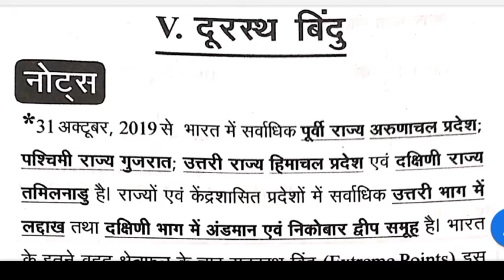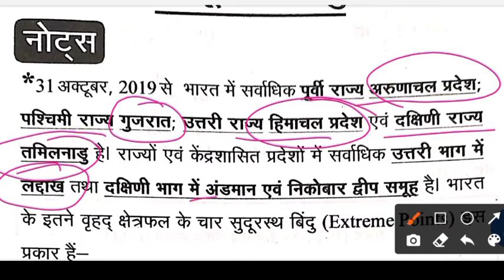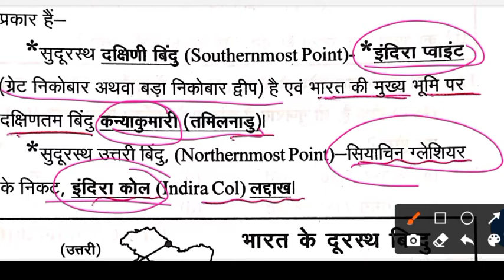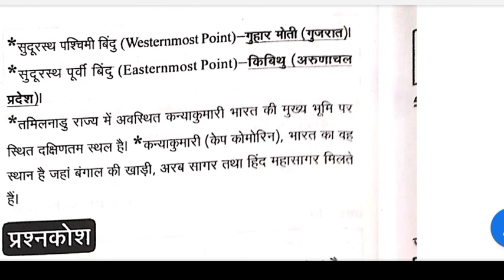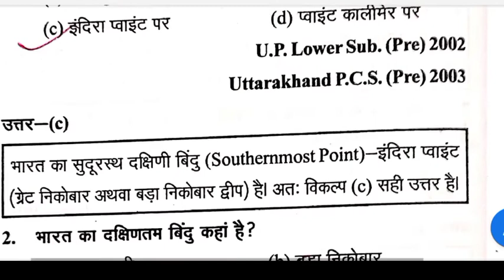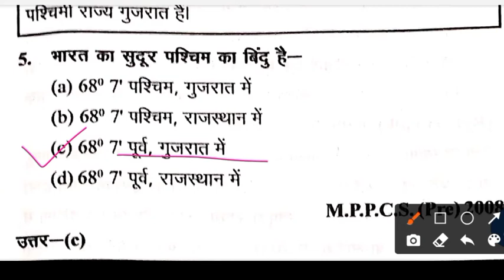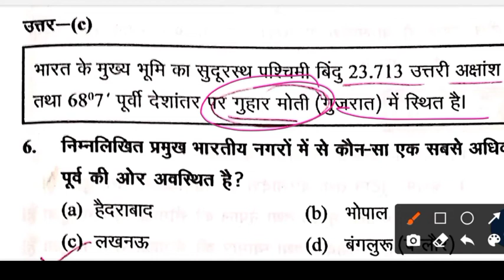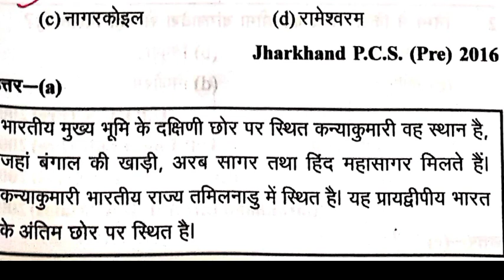दूरस्थ बिंदु || Geography of India||Indira Points || Indira Call ||भारत के सभी दूरस्थ बिंदु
Hello Friends,
           इस वीडियो के माध्यम से मैं घटना चक्र भूगोल से एक महत्वपूर्ण टॉपिक दूरस्थ बिंदु को शामिल किया हूं .इस वीडियो के माध्यम से हम लोग जान पाएंगे कि भारत का दक्षिणतम राज्य कौन सा है ?भारत का उत्तर तब राज्य कौन सा है ?भारत का पूर्वी राज्य कौन सा है ?भारत का पश्चिमी राज्य कौन सा है ?साथ ही साथ भारत का उत्तर तम बिंदु कौन सा है ?और यह कहां है ?भारत का दक्षिणतम बिंदु कहां है ?भारत के मुख्य भूमि का दक्षिणतम बिंदु क्या है? भारत का पश्चिमी बिंदु कौन सा है ?और यह कहां स्थित है? और इस से पूछे जाने वाले तमाम प्रश्नों को इस वीडियो में शामिल किया गया है आप वीडियो को शुरू से अंत तक जरूर देखिए अगर वीडियो अच्छा लगे तो आप लाइक कॉमेंट और शेयर जरूर कीजिए.